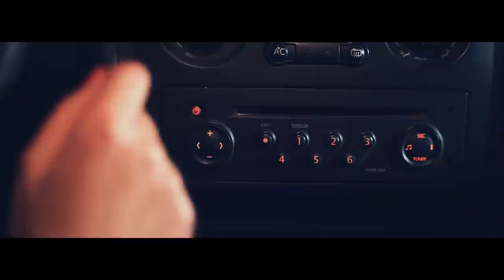Nótár Mary-Nagyon kamavtu (Official Music Video)